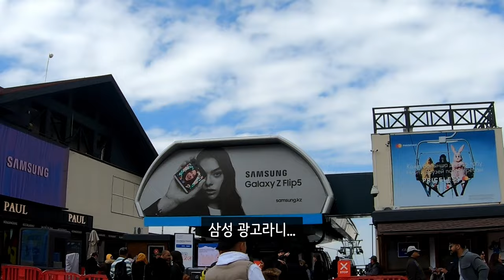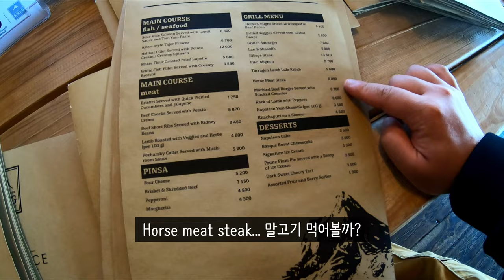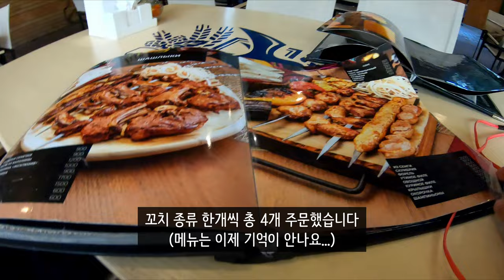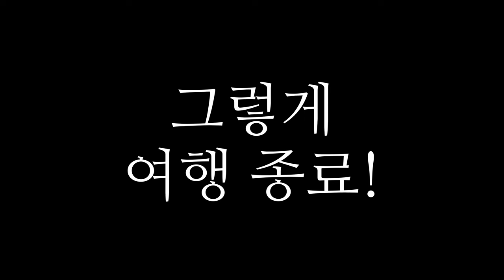구름 위를 걷다! 침블락도 즐기고 샤슬릭도 즐겼던 카자흐스탄 마지막 이야기 [카자흐스탄여행]